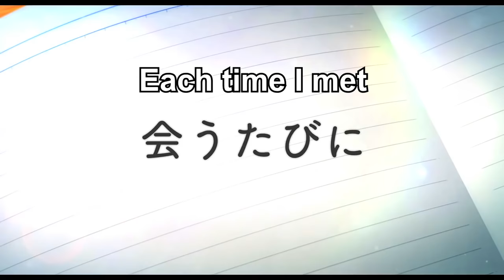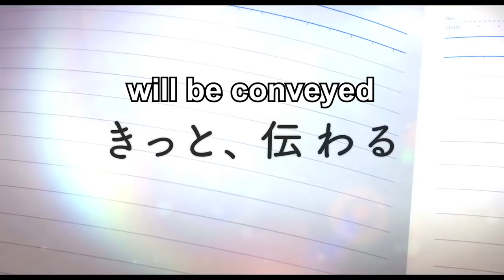Trailer - A Silent Voice (Dáng Hình Thanh Âm) - Vừng TV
A Silent Voice (Dáng Hình Thanh Âm) là một anime tình cảm học đường được sản xuất bởi Kyoto Animation, Yamada Naoko đạo diễn và Yoshida Reiko biên kịch, thiết kế nhân vật nổi bật bởi Nishiya Futoshi và âm nhạc được Ushio Kensuke thực hiện. Câu truyện về cậu học sinh bình thường Shoya Ishida và cô bạn khiếm thính mới chuyển trường Shoko Nishimiya. Vào cái ngày định mệnh ấy, họ đã gặp nhau và...